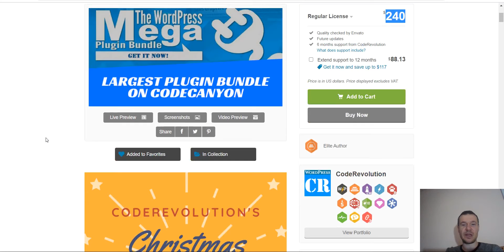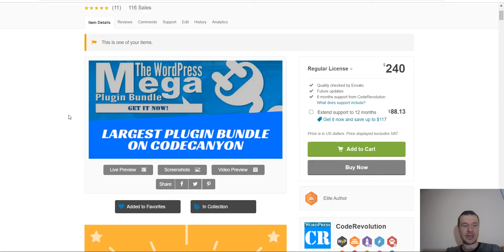Gift Idea: 50% Discount for the Mega Bundle (including all my plugins)! Merry Christmas!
Merry Christmas! My gift to you is a 50% discount for the Mega Bundle which includes all my plugins! This is also a great Christmas Gift Idea for your tech savvy loved ones.

🤔 ABOUT THIS VIDEO 👇
It's almost Christmas, which means time is running out to buy last-minute gifts for family and friends. To help you find the perfect present and save money, I've re-created the best of the Black Friday and Cyber Monday deal: 50% discount for the Mega Bundle - which includes all my existing and also future plugins! Hope you will enjoy this deal!

Merry Christmas!

On this YouTube channel, you will see a new video published each day at 7 PM GMT!

▶ GEAR I USE IN MY VIDEOS 👇
Microphone: Samson Go Mic (Great quality, Budget price):

To your success,
Szabi - CodeRevolution.